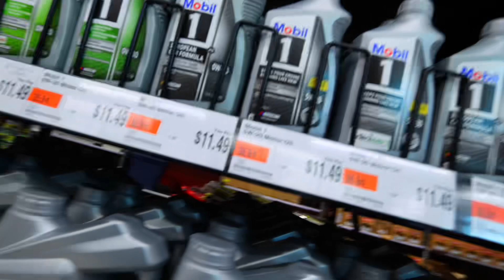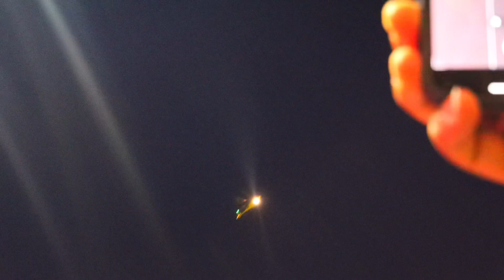Hidden Cost of Owning a Porsche GT3